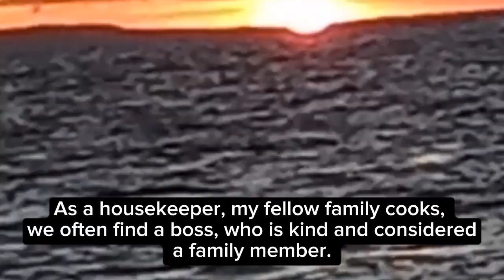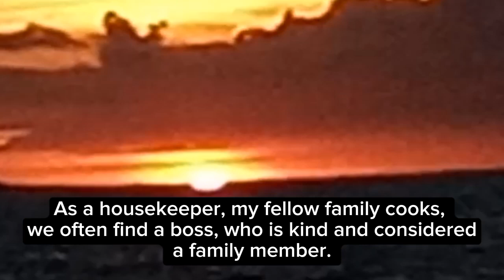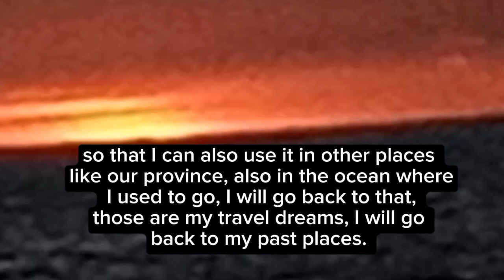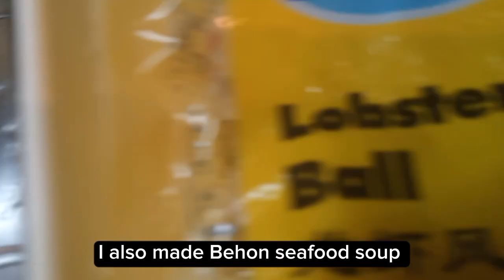Weekend with GRILLED and TOUR in the sea Swimming Boating /Interesting Adventure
One of your Views, and
One Subscription to my Channel,
One Step in my Dreams  Come TRUE